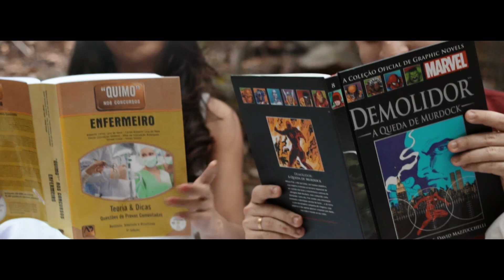Ensaio Fotográfico - Janaina & Alexandre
Produzido pela Mídia Positiva